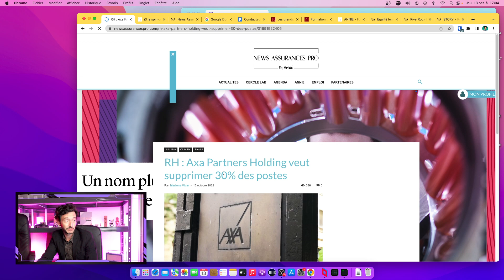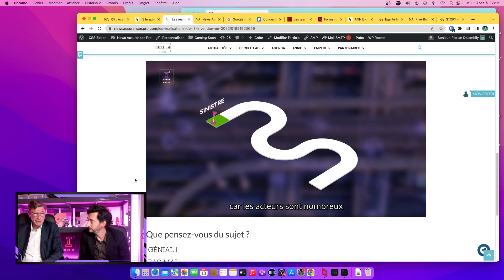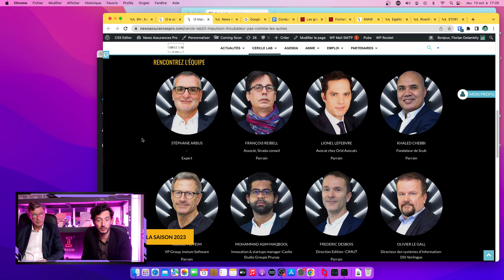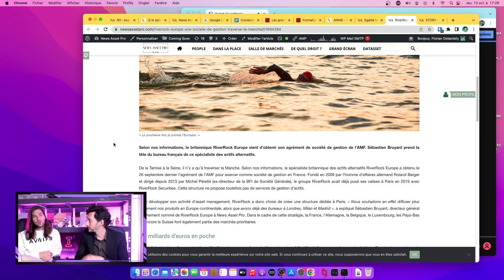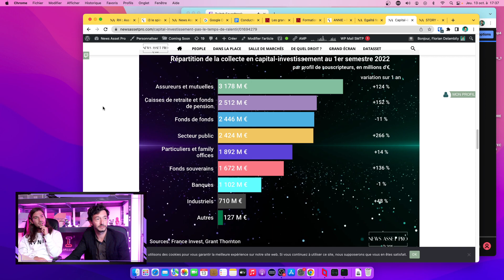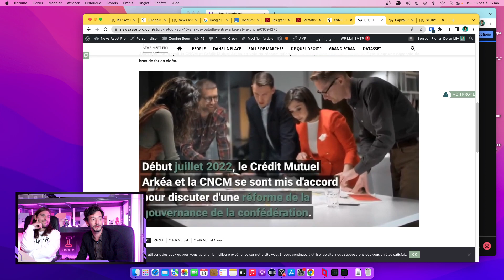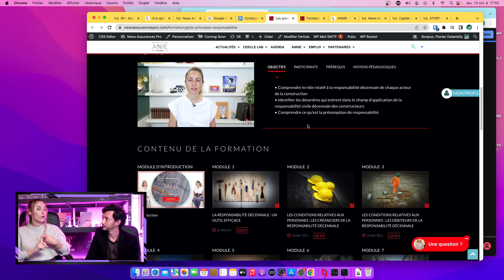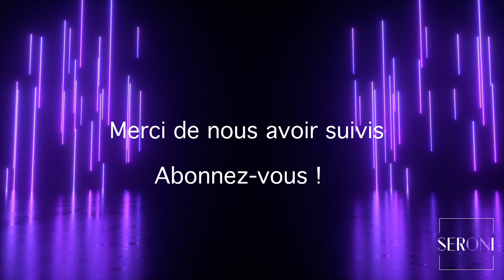Ser_ON_i Live #12 13 octobre 2022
Florian vous accueille pour le live Seroni de la semaine !